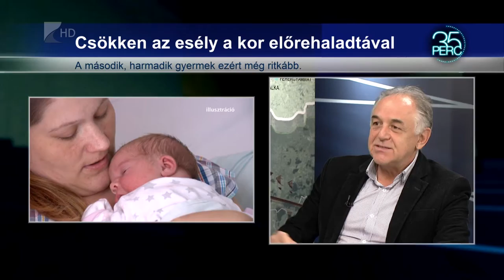Egyre később vállalnak gyeremeket a nők - Kölcsey Tv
Tudatosan vagy tudattalanul, de egyre több nő vállal 35-40 éves korában gyermeket. Több mint háromszor annyi nő szült 2018-ban a negyvenes éveiben, mint másfél évtizeddel ezelőtt, derül ki a Központi Statisztikai Hivatal adataiból. Így tavaly minden 19. csecsemőnek volt legalább négyvenéves az édesanyja. A Jósa András Oktatórház adatai is megegyeznek az országos átlaggal, az évi 3700 szülésből körülbelül 140 esetben negyven év fölötti a kismama.